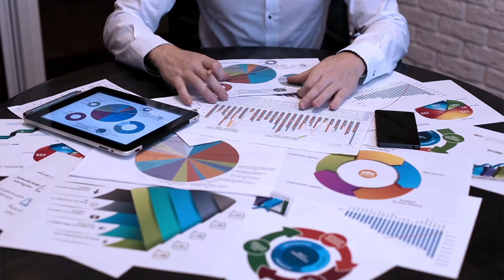Kelowna Real Estate Market Update - November 2022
On today’s video we are going to review where the real estate market is for Kelowna. It is now November of 2022 and the sky isn’t falling!

So, are we seeing a trend in the marketplace with respect to sales and now to prices?

Yes and we will certainly get to that in just a minute.

First I am going to go over just a few generic numbers and we will get into what it all means in just a minute:

As you can see in this graphic there are 2182 listings in the MLS for the Central Okanagan which also includes Big White as well as West Kelowna, Peachland, Ellison, Fintry and Lake Country..

The average days on market is quite a bit higher than last year, but also within what we would call a normal market at 42.

The total number of sales year to date is sitting at 4765.

Lastly, Benchmark Price which in this graphic is an average of the three different property types, Single Family, Apartment Condo and Townhouses which is sitting at $757,000.

Ok let’s look at pricing, I am going to point out the pricing differences for each property segment by looking at 3rd Quarter numbers and looking back 12 months.

Single Family Home Benchmark Price is sitting at $981,800 for the 3rd Quarter of 2022. Ok if we look back 12 months ago the Benchmark pricing is sitting pretty close to where it is today. It was only slightly higher at $982,400

The Townhouse Benchmark price is sitting at $771,000 where one year ago it was $709,000 which is an increase of about 8% year over year. For a market that is supposed to be tanking, you would think that this property type seems to be pretty resilient.

Lastly, the apartment condo Benchmark price in Q3 was $519,000 where last year it was $478,100 which is an increase of again, about 8%.

Numbers are just so easy to manipulate, I could just leave it there and you’d think to yourself, “Man…it doesn’t seem like there is any kind of a pattern here, what is he even talking about. It seems like the market is going up and up in every property segment”

And if you were just looking at Q3 numbers and going back 12 months, you might be right.

So let’s go a little bit deeper and figure out what is truly happening in the market.

The benchmark price in Q1 was $1.152M for Single family homes, in the second quarter it was $1.060M and in the Q3 report which was just released the benchmark price for Single Family homes in the Central Okanagan came in at $981,800. This is a difference over the course of a year of about 17.4%. From $1.152M down to $982,000… Now, the year isn’t over ye so let’s look at the October numbers which are about 1.5% higher than the end of Q3 so overall we are down about 15.9%.

The picture is getting clearer now isn’t it?

🧐 Are you thinking about making a move to Kelowna, BC?

If this is your first time to this channel, and you want to know everything about eating, sleeping, working, playing, the good, and the bad of living in Kelowna, then subscribe▶ and tap the bell🛎 for notifications so you can be the first to know about the current market in Kelowna,BC.😁